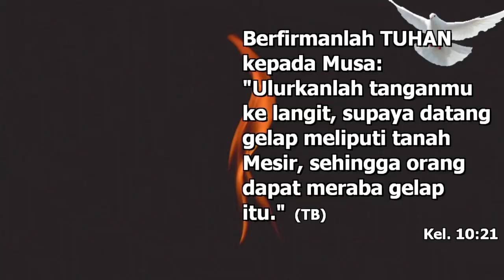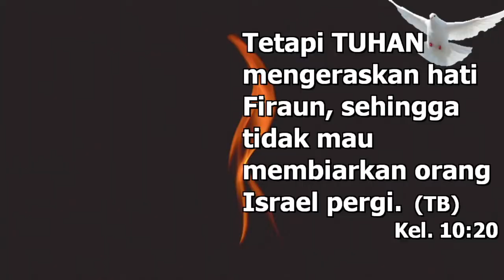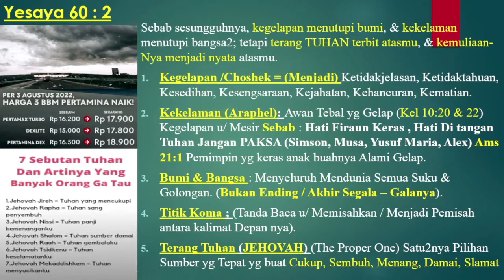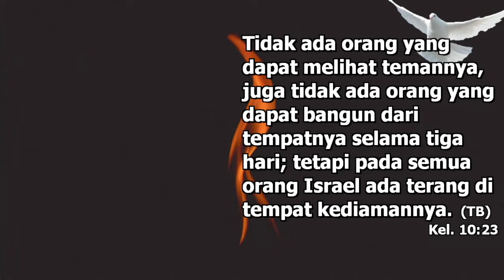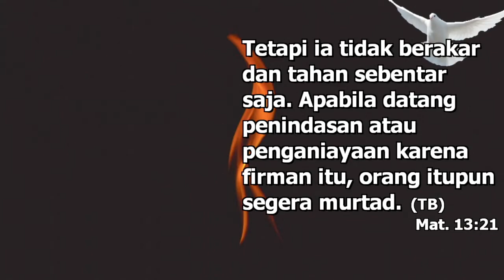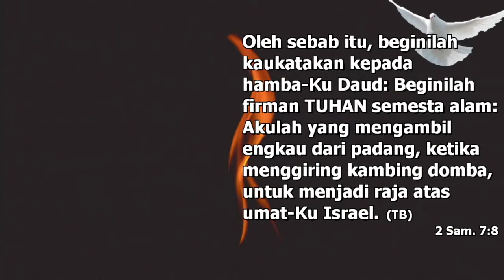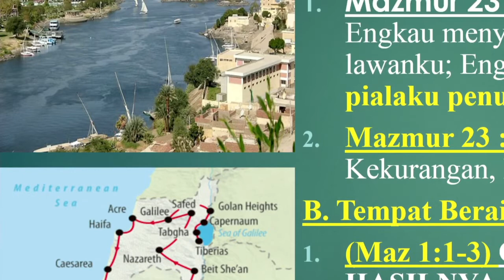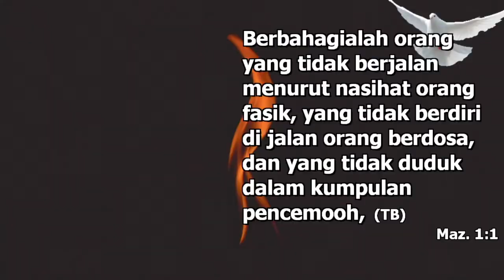IBADAH RAYA II 7 Agustus 2022 "GLOW IN THE DARK" Ps. Alex Joice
Jadwal Ibadah :
Senin - Sabtu : Doa Pagi  PK. 05.00
Kamis : Doa Malam PK. 19.00
Sabtu : Ibadah Youth PK. 16.00

1. Memohon Bantuan Doa
2. Menjadi Saluran Berkat Dalam Pengembangan Multimedia